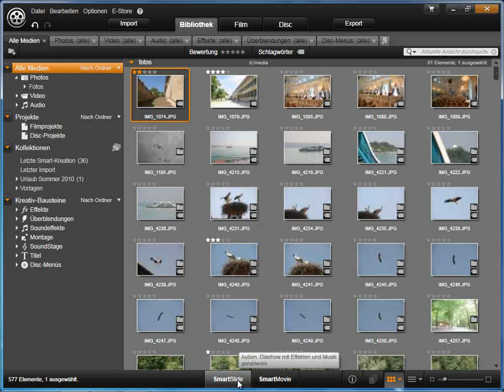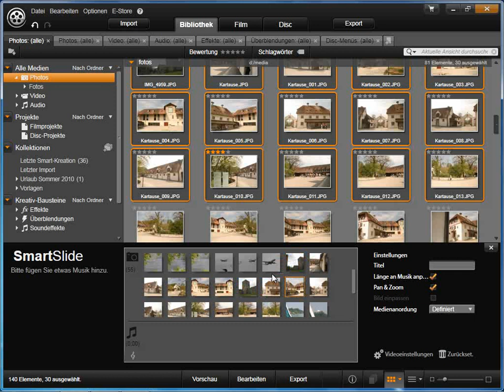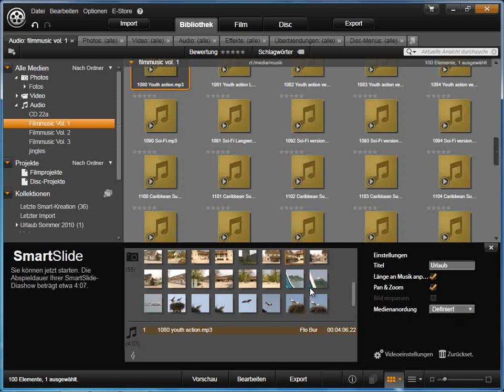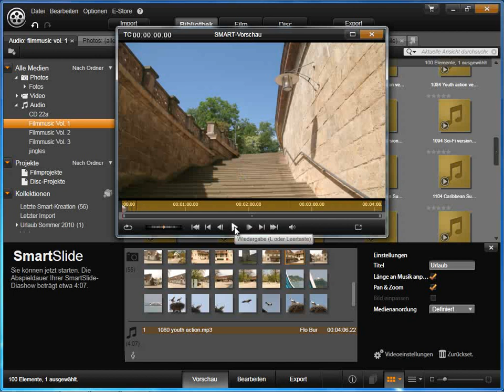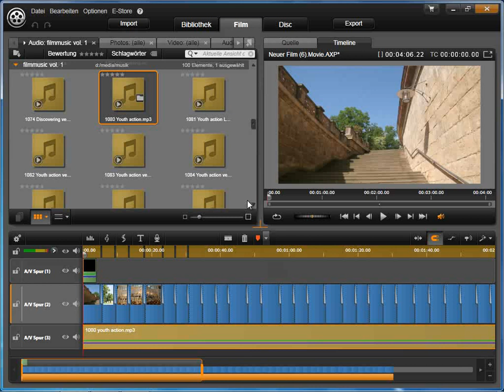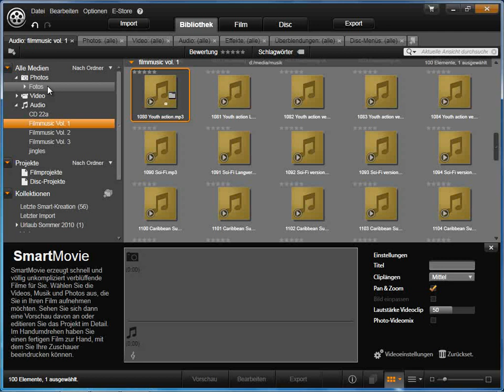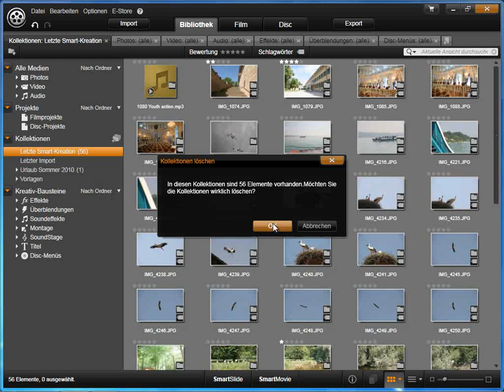Smart Slide und Smart Movie in Avid studio und Pinnacle Studio